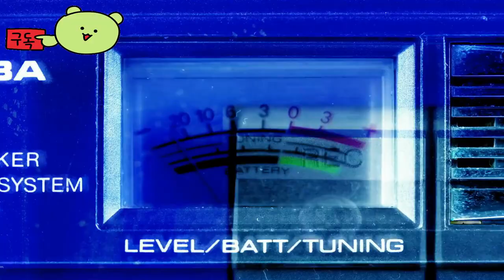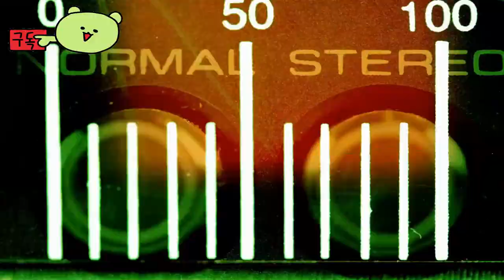스카이: 빛의 아이들 (Sky: Children Of The Light ) 이상한 변호사 우영우 느낌이 있는 게임 입니다. 기분 탓인가?? TOLD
스카이:빛의아이들
Sky:ChildrenOfTheLight

🕹️Game content
Sky: Children of the Light는 Journey 제작자가 만든 평화로운 수상 경력의 MMO입니다. 이 유쾌한 퍼즐 어드벤처 게임에서 7개의 영역에 걸쳐 아름답게 애니메이션된 왕국을 탐험하고 다른 플레이어와 함께 풍성한 추억을 만들어보세요.

⚡Game Developer
그 게임 회사